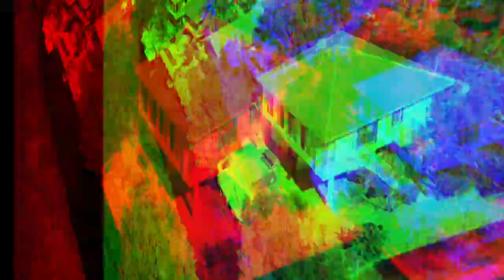Mangroves, Mangroves and More Mangroves | DJI Mavic Pro | 4k Aerial | Flying in Key Largo, Florida!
It's finally here! Unless you saw it in the title, this was shot by the Mavic Pro Drone from DJI. This was my first experience with any drones, so, the shots might not be the best you've seen. But, I hope you still enjoyed.